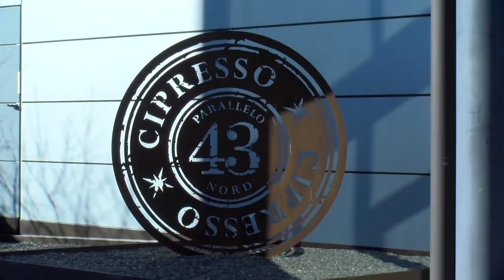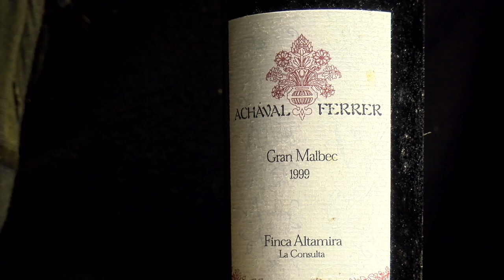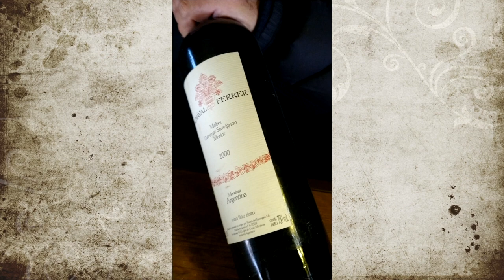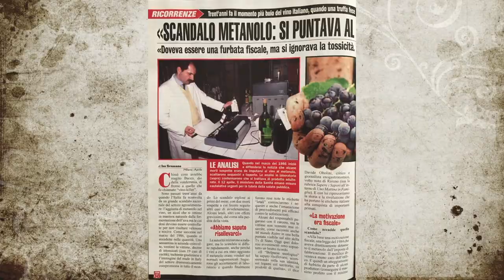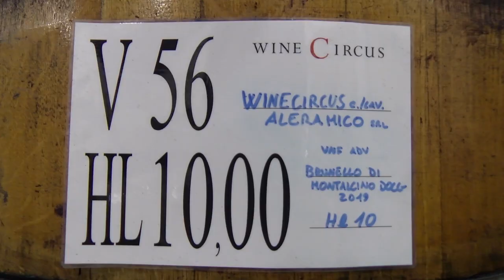Roberto Cipresso Winemaker entrevista completa e exclusiva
Entrevista completa com Roberto Cipresso, um dos grande enólogos do planeta vinho.
Roberto Cipresse foi proprietário do Brunello di Montalcino La Fiorita e enólogo do Achavel Ferrer, na Argentina.
É consultor em enologia em diversas regiões do mundo, inclusive no Brasil para a Bueno Wines.
É sócio de Santiago Achával no projeto Matervini, em Mendoza, Argentina.
É proprietário de uma propriedade em Montalcino onde produz os Brunellos Roberto Cipresso e comanda o projeto La Quadratura del Cerchio na produção de vinhos com uvas de terroirs diferentes.
Roberto Cipresso também é escritor e uma personalidade mundial do mundo do vinho.